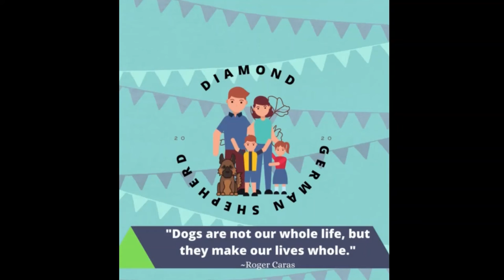Diamond's First Agility Lesson! | Dog Agility Training At Home | German Shepherd | DiamondTheGSD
Finally, Diamond started her first agility lesson. This video shows how we did  the agility training lesson at home.